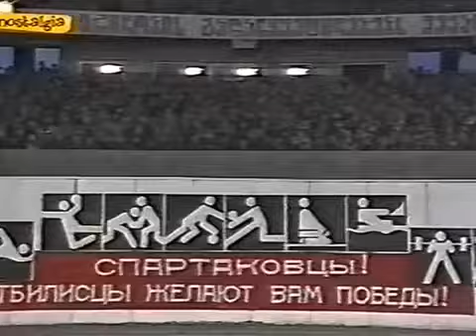Spartak Mosca - Real Madrid 0-0 - Coppa dei Campioni 1980-81 - quarti di finale - andata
Siamo presenti anche su Twitter: @calcioamarcord e @amarcordcalcio